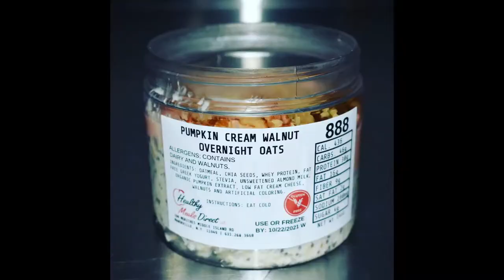**New** Meals Sunday October 10th, 2021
Check Out Chef Mike's New Meals This Week!